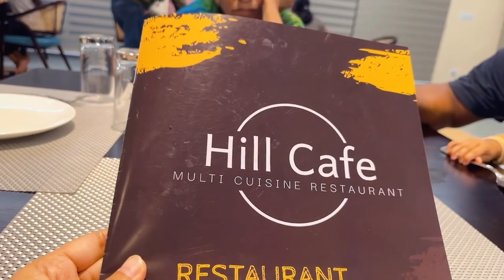ನನ್ನ Birthday vlog | ಉದುರು ಉದುರಾಗಿ ರಾಗಿ ಶಾವಿಗೆ & ರಾಗಿ ಪಾಯಸ Weight loss ಗೆ ಪರ್ಫೆಕ್ಟ್ ರೆಸಿಪಿ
Products I used for my weight loss journey

Ready overnight oats mix

Multigrain oats

Seeds for Weight loss

Honey for weight loss

Weighing machine

Coconut oil for weight loss

Pink salt for weight loss

Hello friends..
I am Ashwini
Kannada Youtuber
Mom of 2 kids.
I am a BE graduate.
My channel name is " Ashwini Geethanjali "
Geethanjali is my mother. She is my inspiration.
I do videos on Weight loss , Beauty content and Lifestyle vlogs even on fashion related content and kids product reviews and many more in kannada.

Please DO NOT use any photos or content without my permission. It belongs to me and are protected under copyright law. Not to be reposted or edited in any form without my permission.

Ashwini Geethanjali